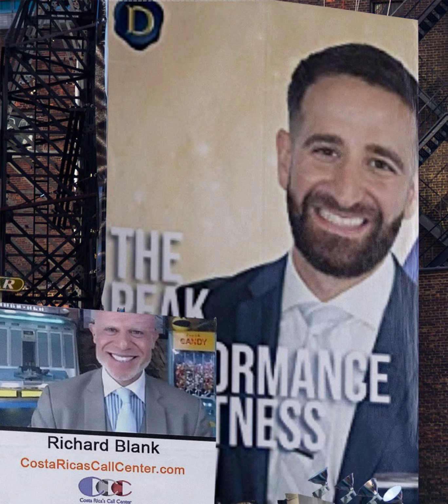The Peak Performance Greatness Show. Dedicated practice sales. A winning strategy with Richard Blank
On The Peak Performance Greatness Show, your host, Christopher Dedeyan, encourages seasoned business owners and business leaders to share their journeys and expertise and discuss the power of having a growth mindset.

We cover topics including leadership, overcoming challenges and obstacles in business, the successes you have experienced, and how you have developed your habits to be a peak performing individual. We’ll also let our guests share on the subjects they’re well-known for. No matter the topic, you’ll be hearing real stories from real people.

Christopher Dedeyan, the creator of this podcast, believes that every individual has a unique and powerful message that can positively impact the world.

Your host, Christopher Dedeyan, talks with Richard Blank of Costa Rica's Call Center. CRCC is a call center specializing in state of the art BPO telemarketing. Being Based in Costa Rica they supply call center training to all of Central America with bilingual customer service. They are capable of handling and sized BPO and will offer your business a proven method of expanding or staying in contact with your current customers without the stress and added time needed by you in order to hire and train call center telemarketers by yourself.

Description of Episode #63 - Dedicated Practice with Costa Rica's Call Center's CEO Richard Blank

Christopher Dedeyan

Professional Speaker,
Peak Performance Coach
& Advocate for Learning Disabilities
Christopher Dedeyan is a professional speaker and peak performance expert who helps entrepreneurs, leaders and employees alike manage stress, increase productivity and have more energy. He always gets his message across in a humoristic, charming, energetic and passionate way.

He developed his entrepreneurial skills and communication skills during the five years he built and ran his real estate brokerage company. During that time, Christopher noticed that he could help his colleagues with self-development by incorporating new rituals and habits in their lives that help them not only in their business but in their personal lives as well.

Diagnosed with dyslexia at the age of eight, he was faced with many failures along the way. Because of his relentless attitude of never giving up, the failures taught him how to succeed. He attributes a huge part of his success as an entrepreneur to the lessons he learned growing up in the schooling system as a dyslexic.

Christopher helps his coaching clients to become the best versions of themselves. He truly believes in self-development. He doesn’t only talk the talk but he walks the walk with himself having eight coaches and mentors for all facets and aspects of life. These advisors help him and keep him accountable to become the best version of himself so he can ultimately serve others.

Find your purpose and become a peak performing individual in your professional life and personal life. Christopher will help you get the results you want… Consistently!

I am a professional speaker, peak performance business/life coach and a learning disability advocate. I help people find their purpose and become a peak performing individual in their professional and personal life. The goal of this channel is to optimize people who want to PERFORM with rituals, methodologies and mindset.

I thoroughly believe everybody has a purpose and it is our birthright and duty to live with in that. If every single human on this beautiful planet lives in their purpose, we will go forward with more love, joy, happiness, respect and empathy.

That is why I am committed to helping people get the competitive edge in business and in life by becoming a PEAK PERFORMER.

If you’re living the feast or famine lifestyle and you’re always stressed about money, you need to get off that roller coaster fast. The lack of structure in your business and unorganized agenda is not only the culprit, but also a symptom of an even greater problem that you must first address, before the rest of these puzzle pieces can fall into place. But what can you do about this? The answer lies in mindfulness about everything you do. The way you do anything is the way you do EVERYTHING.